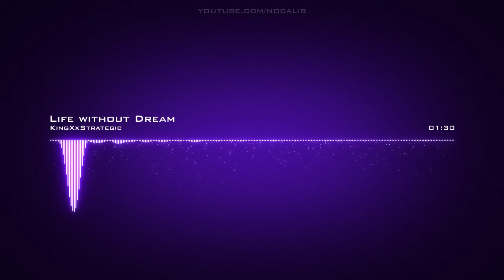KingXxStrategic | Life without Dream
Artist: KingXxStrategic | Track: Life without Dream